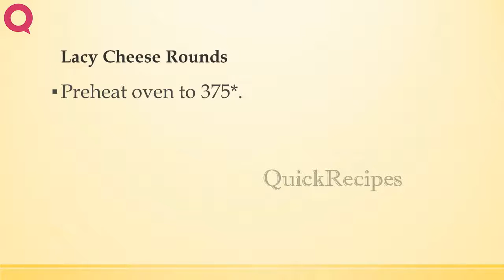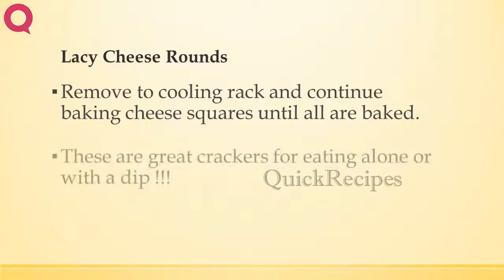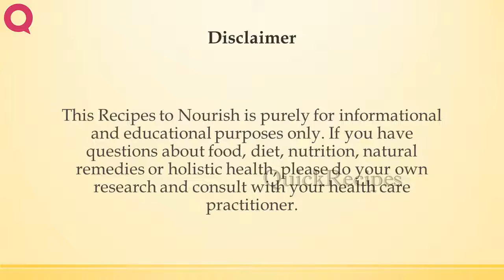Lacy Cheese Rounds | EASY TO LEARN | QUICK RECIPES